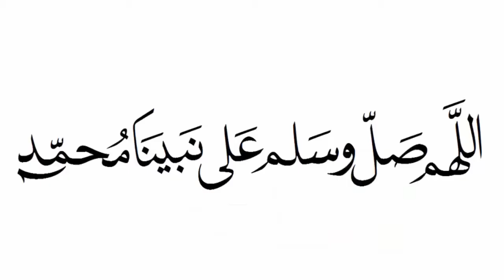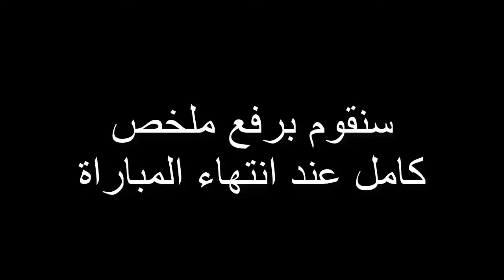ملخص مباراة ليفربول ومانشستر سيتي 3-1 اليوم - تألق صلاح - ثنائية ماني - مباراة ناارية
ملخص مباراة ليفربول ومانشستر سيتي
ملخص مباراة ليفربول اليوم
ملخص مباراة ليفربول ومانشستر سيتي اليوم
مباراة ليفربول ومانشستر سيتي
ليفربول ومانشستر سيتي
ملخص ليفربول ومانشستر سيتي
ليفربول ومانشستر سيتي
مانشستر سيتي وليفربول
ملخص مباراة ليفربول
ملخص ليفربول اليوم
مباراة ليفربول مانشستر سيتي
ليفربول ومانشستر سيتي
ملخص مباراة ليفربول كامل
ملخص ليفربول كامل
اهداف مباراة ليفربول ومانشستر سيتي
اهداف ليفربول و مانشستر سيتي اليوم
اهداف ليفربول اليوم
اهداف مباراة ليفربول
هدف ليقربول الاول اليوم
هدف ليفربول الثاني اليوم
هدف ليفربول الثالث اليوم
هدف محمد صلاح اليوم
جون محمد صلاح اليوم

ملخص مباراه ليفربول ومانشستر سيتي اليوم
ملخص مباراه ليفربول ومانشستر سيتي
ملخص مباراة مانشستر سيتي وليفربول اليوم
ملخص مباراه مانشستر سيتي وليفربول اليوم
ملخص مباراة مانشستر سيتي وليفربول
ملخص مباراه مانشستر سيتي وليفربول
ملخص مباراة مانشستر سيتى وليفربول اليوم
ملخص مباراه مانشستر سيتى وليفربول اليوم
ملخص مباراة مانشستر سيتى وليفربول
ملخص مباراة مان سيتي وليفربول
ملخص مباراه مان سيتي وليفربول
ملخص مباراة السيتي وليفربول اليوم
ملخص مباراه السيتي وليفربول اليوم
ملخص مباراة السيتي وليفربول
ملخص مباراه السيتي وليفربول
ملخص مباراة ليفربول والسيتي اليوم
ملخص مباراه ليفربول والسيتي اليوم
ملخص مباراة ليفربول والسيتي
ملخص مباراه ليفربول والسيتي
اهداف مباراة ليفربول ومانشستر سيتي اليوم
اهداف مباراه ليفربول ومانشستر سيتي اليوم
اهداف مباراه ليفربول ومانشستر سيتي
اهداف مباراة ليفربول ومان سيتي اليوم
اهداف مباراة ليفربول ومان سيتي
اهداف مباراه ليفربول ومان سيتي
ملخص ليفربول اليوم
ملخص مانشستر سيتي اليوم
ملخص مباراه ليفربول اليوم
ملخص مباراة مانشستر سيتي اليوم
ملخص مباراه مانشستر سيتي اليوم
اهداف مباراة مانشستر سيتي اليوم
اهداف مباراه مانشستر سيتي اليوم
اهداف مباراة مانشستر سيتي
اهداف مباراه مانشستر سيتي
ملخص اهداف مباراة الليفر والسيتي اليوم
ملخص اهداف مباراة الليفر والسيتي
ملخص اهداف مباراه الليفر والسيتي
ملخص مباراة الليفر والسيتي اليوم
ملخص مباراه الليفر والسيتي اليوم
ملخص مباراه الليفر والسيتي
ملخص مباراة الليفر والسيتي
اهداف مباراة الليفر والسيتي اليوم
اهداف مباراه الليفر والسيتي
اهداف مباراة الليفر والسيتي
ملخص مباراة ليفربول والسيتي يوتيوب
ملخص مباراه ليفربول والسيتي يوتيوب
ملخص مباراه الليفر والسيتي يوتيوب
ملخص مباراة الليفر والسيتي يوتيوب
ملخص مباراة السيتي وليفربول يوتيوب
اهداف مباراة الليفر والسيتي كاس الاتحاد الانجليزي
ملخص الليفر والسيتي كاس الاتحاد الانجليزي
اهداف الليفر والسيتي كاس الاتحاد الانجليزي
ليفربول والسيتي اليوم كاس الاتحاد
ملخص مباراة ليفربول ومانشستر سيتي اليوم كاس الاتحاد
ملخص مباراة ليفربول ومانشستر سيتي كاس الاتحاد
ملخص الليفر والسيتي اليوم في كاس الاتحاد
اهداف مباراة الليفر والسيتي في كاس الاتحاد
اهداف مباراه الليفر اليوم في كاس الاتحاد
اهداف السيتي اليوم في كاس الاتحاد
اهداف الليفر اليوم كاس الاتحاد
اهداف السيتي اليوم كاس الاتحاد
اهداف الليفر كاس الاتحاد
اهداف السيتي كاس الاتحاد
اهداف ليفربول كاس الاتحاد
اهداف مانشستر سيتي كاس الاتحاد اليوم
اهداف مانشستر سيتي كاس الاتحاد
اهداف مباراة محمد صلاح اليوم
اهداف مباراه محمد صلاح اليوم
اهداف مباراة صلاح اليوم
اهداف مباراه صلاح اليوم
مباراة محمد صلاح اليوم
مباراه محمد صلاح اليوم
هدف صلاح اليوم
هدف صلاح
صلاح اليوم
محمد صلاح اليوم
محمد صلاح اليوم امام محرز
محمد صلاح اليوم ضد محرز
صلاح ضد محرز اليوم
صلاح ضد محرز
اهداف مباراة محرز اليوم
اهداف مباراه محرز اليوم
رياض محرز اليوم
رياض اليوم
رياض محرز السيتي اليوم
هدف رياض محرز اليوم
هدف رياض اليوم

هدف محمد صلاح اليوم هدف محمد صلاح اليوم
هدف محمد صلاح اليوم كامل
هدف محمد صلاح قبل قليل
هدف محمد صلاح اليوم على اليوتيوب
هدف محمد صلاح اليوم بجوده عاليه
هدف محمد صلاح اليوم ضد,
هدف صلاح محمد صلاح اليوم
شاهد هدف محمد صلاح اليوم
هدف محمد صلاح زاوية صعبة
هدف محمد صلاح خرافي
هدف محمد صلاح اليوم جوده عاليه
هدف محمد صلاح اليوم جميع المعلقين
هدف محمد صلاح جديد
هدف ثاني محمد صلاح اليوم
هدف محمد صلاح ثاني
اهداف محمد صلاح اليوم في مان سيتي
اهداف محمد صلاح اليوم في مانشستر سيتي
اهداف محمد صلاح اليوم امام السيتي
محمد صلاح اهداف
رياض محرز اليوم مانشستر سيتي
رياض محرز اليوم هدف
رياض محرز اليوم ملخص
لقطة رياض محرز اليوم
لمسات رياض محرز اليوم
كل مافعله رياض محرز اليوم
كل ماقدمه رياض محرز اليوم
كول مافعله رياض محرز اليوم
كول مفعلهو رياض محرز اليوم
كل فعله رياض محرز اليوم
ما قدمه رياض محرز اليوم
رياض محرز اليوم فيديو
ما فعله رياض محرز اليوم
كلما فعله رياض محرز اليوم
جديد رياض محرز اليوم
تألق رياض محرز اليوم
اهداف رياض محرز اليوم
مافعله رياض محرز اليوم